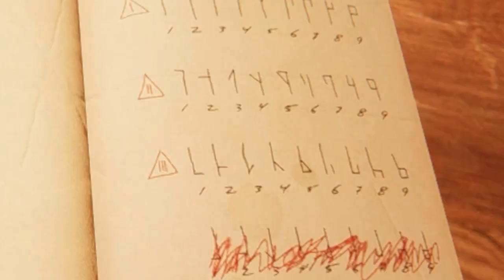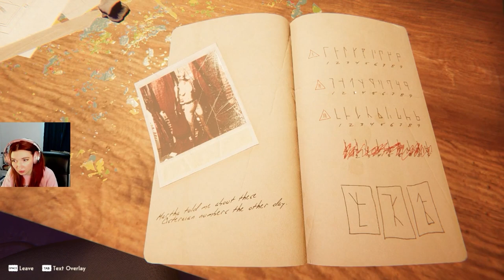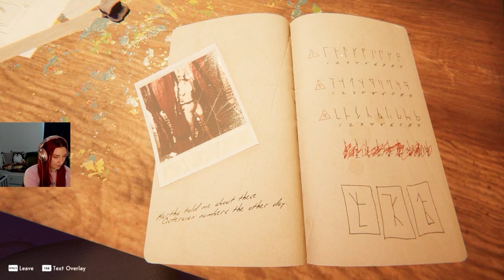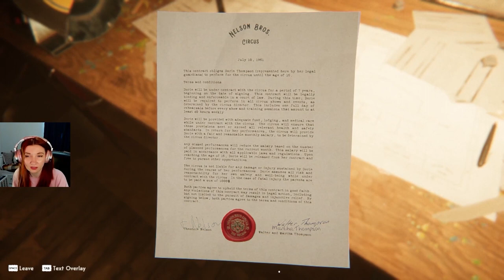New Horror Game! The Nightmare Continues - Reveil Part 2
Hello, hello, hello and welcome back to the funhouse madness of puzzles and scares with me, Emily-Jane, in the latest installment of our horror game journey. 🎮👻 In "Stop Chasing Me! - Reveil Part 2," we continue our eerie adventure through the heart-stopping moments of this indie horror masterpiece. As we navigate the dark, we'll uncover more secrets of the Reveil horror game, pushing the limits of fear and anticipation. This video is not just a let's play; it's a guide through the scream-filled corridors of one of the most talked-about new games of 2024.

Join me as we explore deeper into the Reveil full game, showcasing extensive reveil gameplay. Whether you're here for the thrill of the indie horror game or to get a glimpse of one of steam next fest's celebrated titles, you're in for a treat. This reveil longplay is part of our ongoing indie games series, highlighting the best of new indie horror and indie game gems. 🕹️💖

Remember, your support fuels this scream fest, so let's dive into the darkness together and uncover the mysteries of Reveil. Will we survive or will we become part of the  haunting lore? Find out in this thrilling episode.